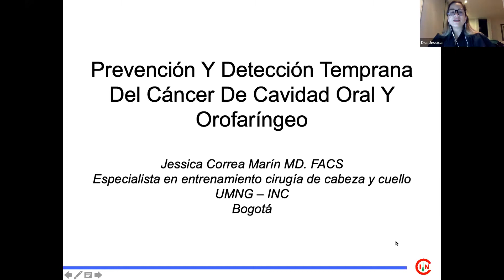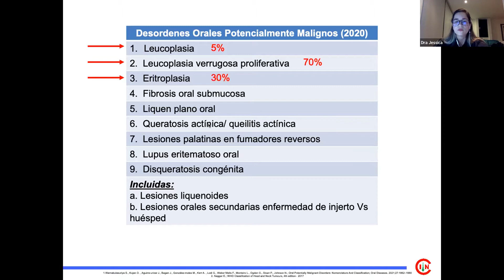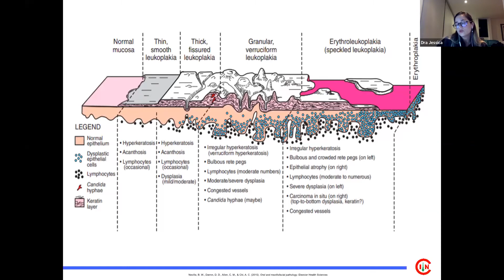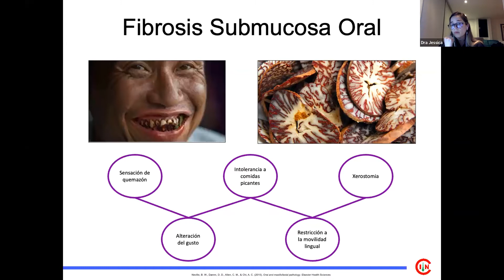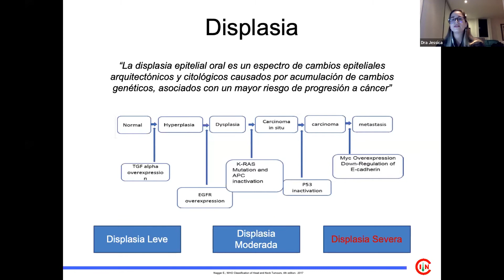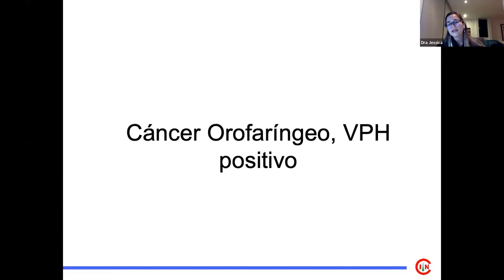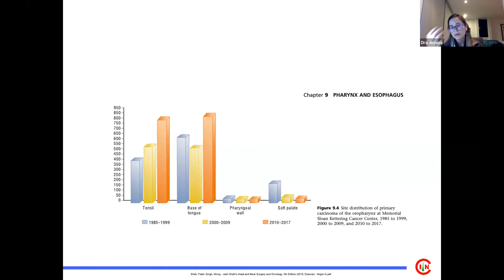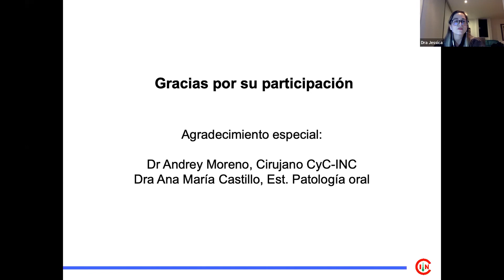Webinar Prevención y detección temprana del ca de cavidad oral y orofaríngeo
Prevencion y deteccion temprana del ca de cavidad oral y orofaríngeo webinar a cargo de la dra Jessica Correa Marín especialista en entrenamiento en cirugía de cabeza y cuello del INC.
Organiza el grupo de prevención y detección temprana del cáncer y la unidad funcional de cabeza y cuello del Instituto Nacional de Cancerología.